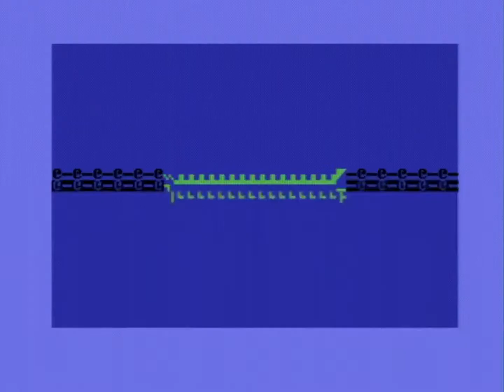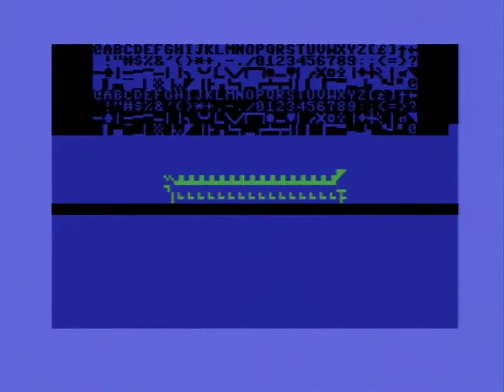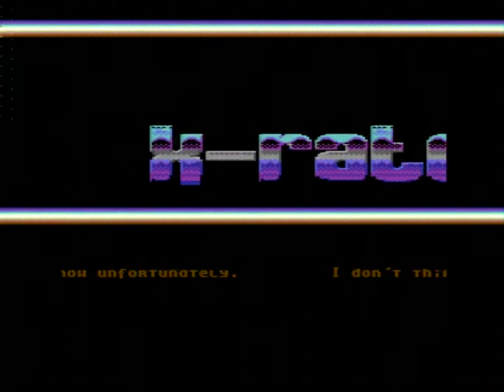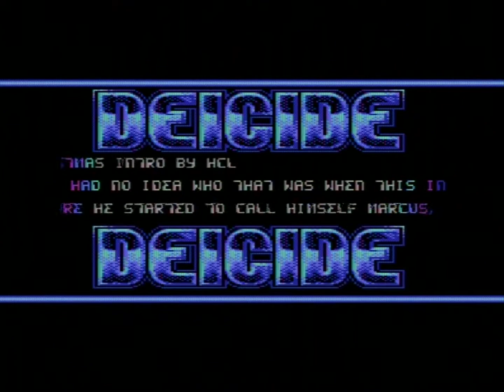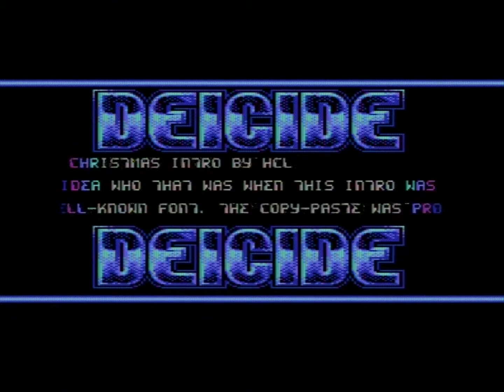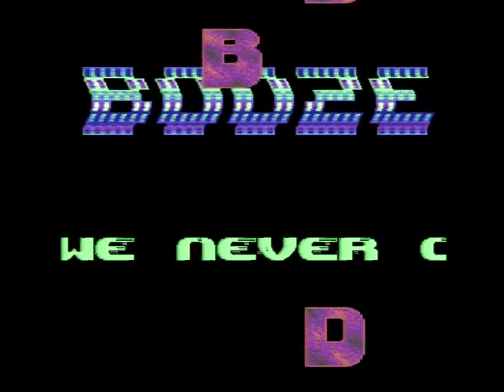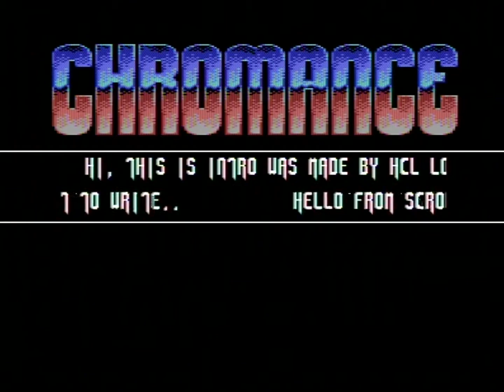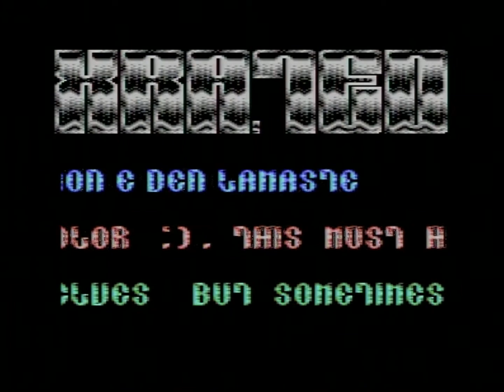Intro Collection by HCL of Booze Design (C64)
Credits :
Code Garvin of Booze Design
           HCL of Booze Design
Music 6R6 of Blues Muz', Nostalgia, SHAPE
    Diflex of Level 99
    Dr.Coldcut of Cross
    JCH of Vibrants
    Jeff of Bonzai, Camelot, Cosine, Crest, Viruz
    Laxity of Bonzai, Maniacs of Noise, Vibrants
    Longhair of Elysium
    Magnar Harestad
    Metal of Bonzai, Camelot, Vibrants
    Michael Hendriks
    Ronny Pasch of Mega Industries
    Scortia of Bonzai
    Tim
Graphics HCL of Booze Design
            HPH
            Marcus of The Ancient Temple
Charset HCL of Booze Design
Linking HCL of Booze Design
Loader HCL of Booze Design

Release Date :
20 November 2009

LumaFIX64